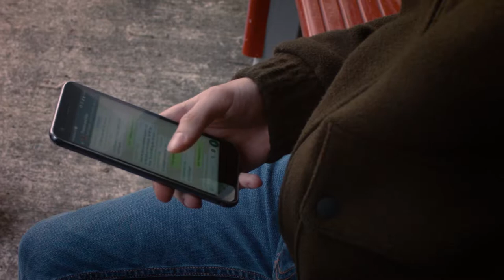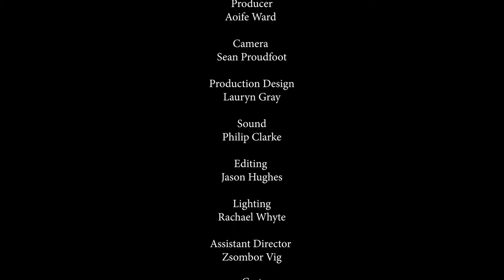Nana & The Knife, Short film.